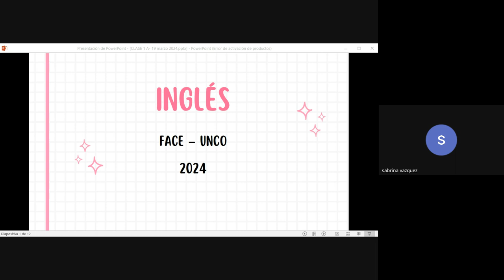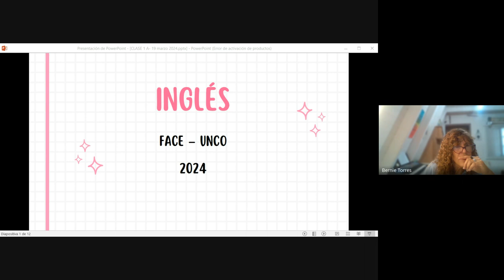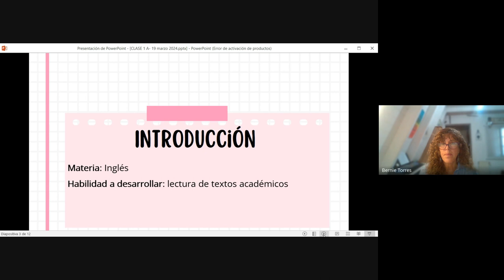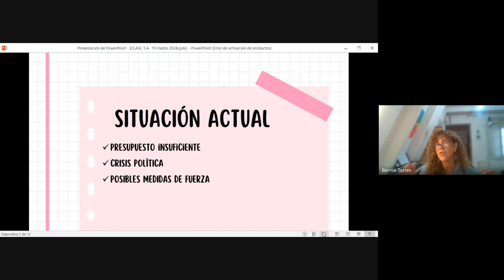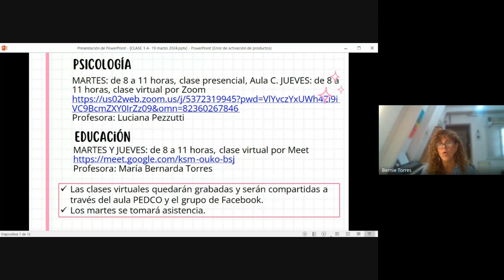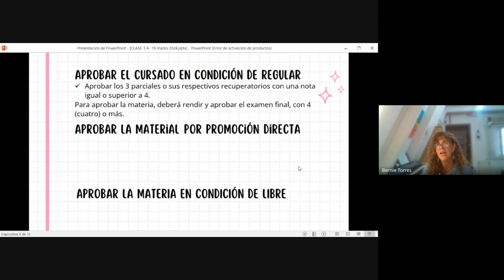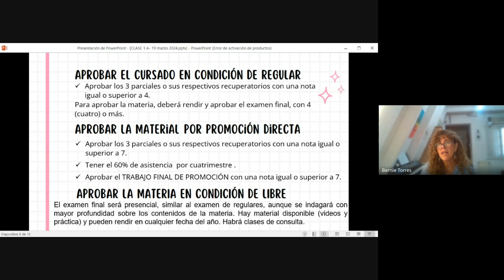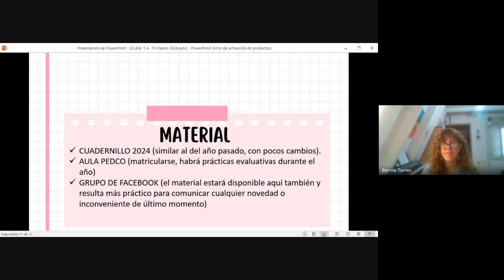CLASE 1 A INGLÉS EDUCACIÓN FACE UNCO